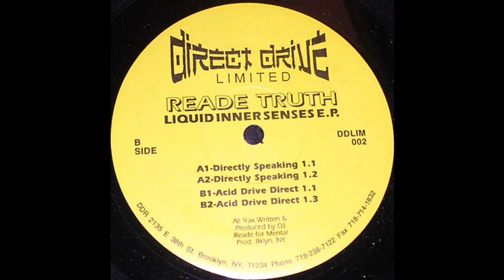Reade Truth - Direct Speaking 1.1 (Acid Techno 1994)